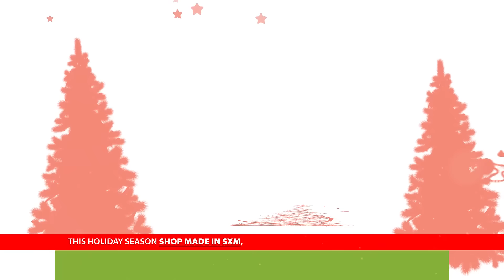Happy Holidays - NECTAR Skincare from Plants™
Unwrap the glow this holiday season with NECTAR Skincare from Plants™. Treat yourself and your loved ones to the gift of radiant skin with our exclusive Christmas Gift Sets. Crafted with love and 100% natural ingredients, our sets are the perfect way to celebrate the joy of natural beauty. 🌿✨🎁

🛍️ 📍 Visit our boutiques:

Colebay: 15 Wellington Road
Marigot: 18 Rue de la République, 97150 Marigot

Discover our Ready-to-go gifts, 100% natural skincare for women, men, kids, home fragrances, and much more! 🎄🌟